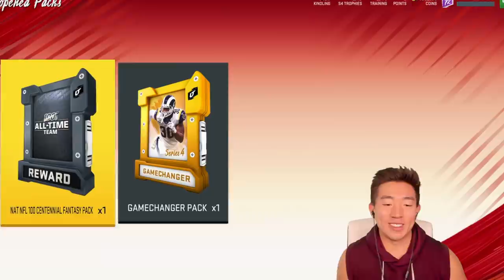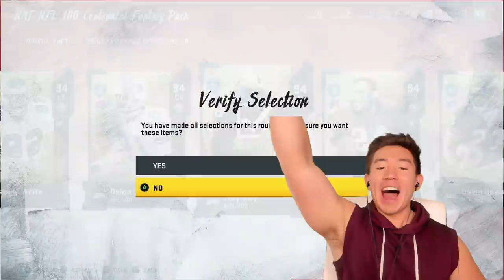WE GET OUR NEW BEST PLAYER! NO MONEY SPENT EP.17! Madden 20 Ultimate Team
2020 IS OUR YEAR